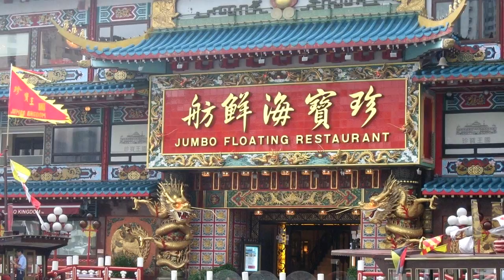Под музыку по Гонконгу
Хорошая музыка делает путешествие приятным. И сегодня наше с Вами путешествие под музыку приведёт нас в очень необычный город. Этот город считается одним из самых развитых мест на планете. Включая Макао, это один из двух Специальных административных регионов Китайской Народной Республики. Он расположен в восточной части Азии, на южном побережье Китая, и весьма известен своими естественными морскими портами (как например гавань Виктория), культурным наследием и живописным видом. Словом, здравствуй, Гонконг! Совместная китайско-британская декларация следует принципу "Одна страна - две системы", из-за чего и возникают споры о том, является ли Гонконг автономным регионом или частью Китая. По этому закону, принятый в Китае социализм не распространяется на Гонконг, вместо него используется капиталистическая система. Вдобавок Гонконг имеет право на собственную валюту и отдельное правительство до 2047 года. В общем, Китай разрешает проблемы обороны и иностранной политики, но не вмешивается в финансовую и общественную жизнь города. Гонконг – высокоразвитый и динамичный город, который играет ведущие роли на мировой финансовой, деловой и культурной арене. Местный контейнерный порт является одним из наибольших в мире и осуществляет ежегодную перевозку грузов на сумму в десятки миллиардов долларов. На территории округа работает огромное количество фабрик и заводов. Гонконг представляет огромный интерес для туристов. Здесь западный образ жизни тесно переплетается с древними китайскими традициями, ультрасовременные небоскребы соседствуют с деревенскими домиками, а в центре всего этого находятся крупнейшие мировые выставки и супермаркеты. Ну и достопримечательностей здесь хватает! Пик Виктории считается самым знаменитым местом в городе. Представляет собой башню со смотровой площадкой, находящейся на высоте 373 метра. Со смотровой площадки открывается неповторимый вид на панораму Гонконга, а внутри башни находится всемирно известный Музей восковых фигур. Каждый день в 8 вечера проходит светомузыкальное шоу, которое длится 20 минут. В это время играет музыка, под которую небоскребы зажигаются разноцветными огнями, подсвечивая небо прожекторами и лазерами. "Симфония огней" даже числится в книге рекордов Гиннесса как "самое масштабное в мире светозвуковое шоу". Вдоль побережья Гавани Виктории расположена Аллея Звёзд. В ее центре находится памятник легенде боевиков – Брюсу Ли. Здесь можно прикоснуться к мемориальной доске с отпечатками ладоней Джеки Чана и многих других знаменитостей, сделать фото, а также приобрести памятные сувениры. Самая большая в мире статуя бронзового Будды находится под открытым небом на горном плато острова Лантау. Ее высота 34 м, а чтобы подняться к подножию скульптуры, туристам необходимо преодолеть путь из 268 ступеней. Удовольствие от прогулки гарантировано, поскольку отсюда открывается потрясающий вид окрестностей острова. Гонконг относится к городам с низким уровнем преступности. На улице безопасно гулять и днем, и ночью, но не следует забывать об элементарных мерах предосторожности. Словом, давайте на всё это немного необычное и нам непривычное посмотрим хотя бы глядя на монитор. Тем более, что сопровождать просмотр будет очень неплохая музыка. Под музыку по Гонконгу!

При создании этого видео использованы такие источники и материалы:
Работы авторов: nextvoyage, Walkerssk, finalart2005, stokpic, MK817, 12019, Free-Photos, skeeze, AndyLeungHK,  Pixource, tee2tee, bluelightpictures, raulplatino, ycchen,  ShenXin, Russel_Yan, ImageDragon, ksobolev0, teetasse, mmundy2, LittleMouse, clachcl0, periplo8, stevenlondon, kmuto,  ElmaNuffic,  sjswarts, Henri1407, Goodfreephotos, Felix-He,  Paul_Henri.
Artist: Kasger
Connect with NCS: